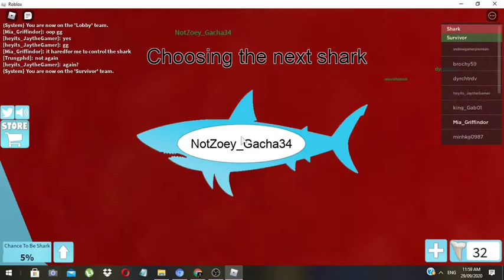i should not have gone into the ocean || voice over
HI my stars i really hope you enjoyed